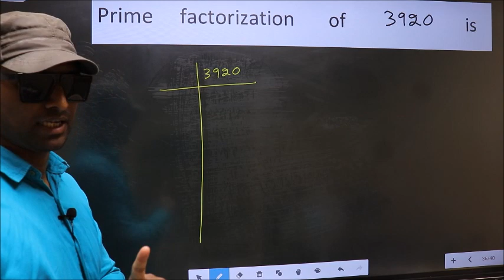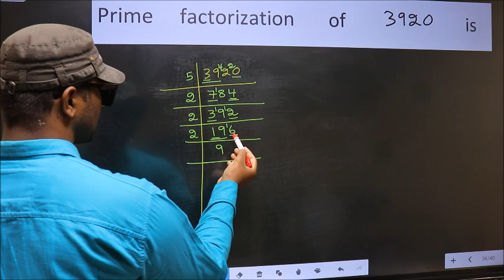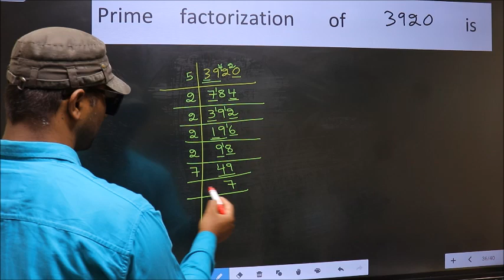PRIME FACTORISATION OF 3920